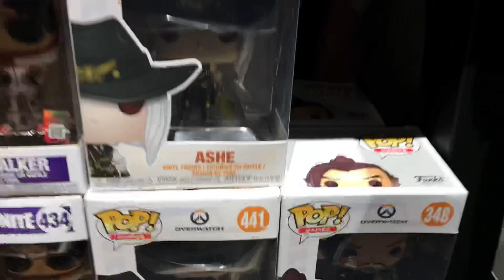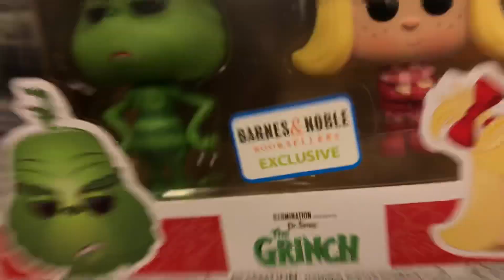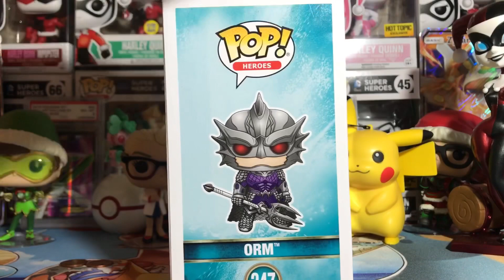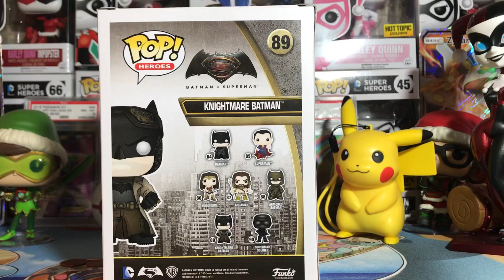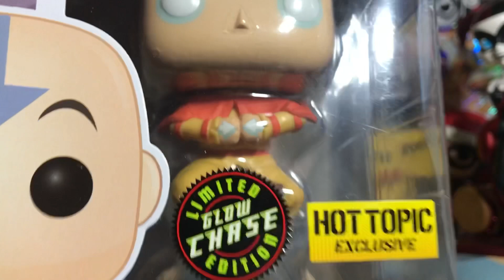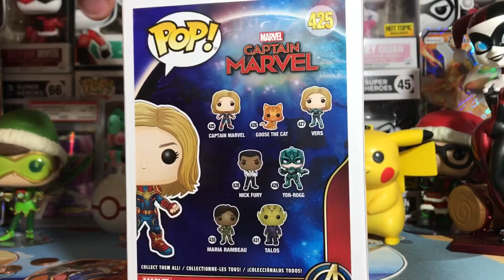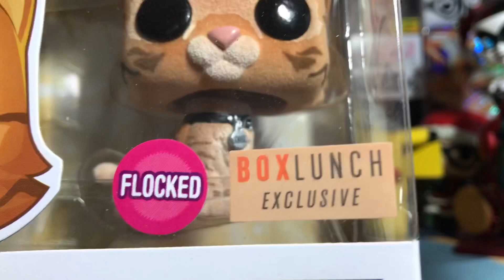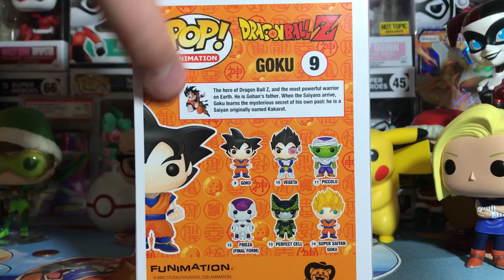Funko Pop Hunt: Grail, DBZ, Avatar